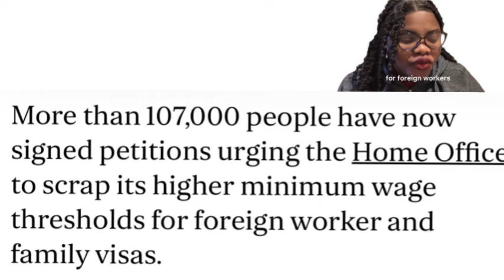Act Now! Urgent Petition Against UK Family Visa Changes | Essential Immigration Update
Join the Movement to Save Your Family Visa Rights Today!
Welcome back to the Blessed Blessing Channel, your trusted source for the latest developments in UK immigration! In this crucial video, we’re diving deep into a pressing issue that could have far-reaching consequences for families across the UK. This is more than just a video; it’s a call to action! Together, we can stand against the monumental and controversial changes to the family and dependent visa regulations proposed by the UK government.

# Why This Petition is Imperative
The UK immigration landscape is evolving, and so are the rules governing family visas. These changes may impact thousands of families, altering lives, dreams, and the very fabric of family unity. Understanding the gravity of these alterations is paramount. We will outline

- The specific changes being proposed to the family and dependent visa regulations.
- The potential consequences that may affect visa applicants and their rights.

- Comprehensive Overview of Family Visa Changes
Unpack the newly proposed regulations and their implications step-by-step.

- Detailed Exploration of the Petition
Learn why this petition is vital and how it represents our collective voice against these draconian changes.

- Empowering Call to Action
You are encouraged to sign the petition and stand with us in this crucial fight for your rights. We provide clear steps on how to become involved.

- Share and Amplify
Spread the word by sharing this video with your family, friends, and communities who may be affected and need to take action!

- Personal Narratives
Listen to real stories from individuals who have encountered obstacles due to prior UK immigration reforms.
Discover success stories that offer hope and guidance for navigating the family visa process.

- The importance of family reunification and the impact of dependent visas on immigrant families in the UK.

- How changes to immigration laws steer the future of family structures.

- Effective advocacy strategies for preserving visa rights and promoting family unity.

- Tips and Tricks on how to effectively navigate the UK immigration process, ensuring that you and your loved ones remain informed and empowered.

# Additional Support and Resources
- Exclusive Offers
Don't forget to check out our online store for unique merchandise and enjoy free delivery on select items!

- Keep Updated
Connect with our community by signing up for our Telegram channel, where we discuss UK immigration matters in real-time.

- One-on-One Sessions
Need personalized assistance with your visa applications or CV reviews?